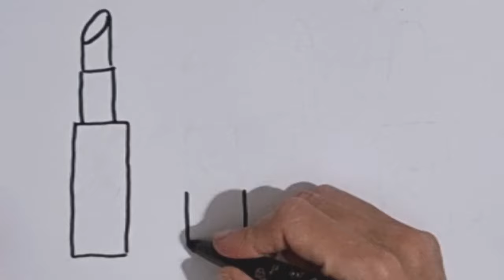LIPSTICK & NAIL POLISH DRAWING STEP BY STEP | HOW TO DRAW MAKEUP | EASY COLORING FOR KIDS & TODDLERS